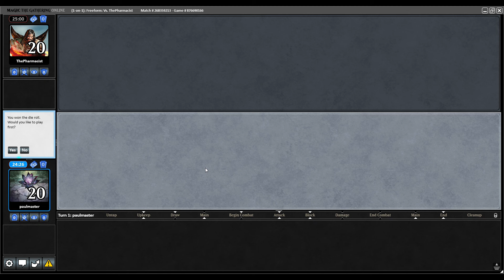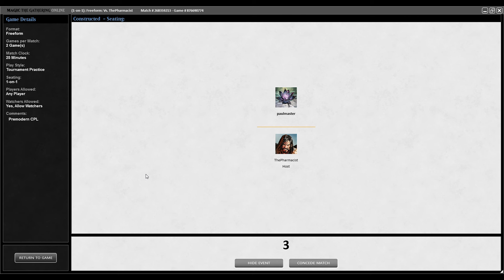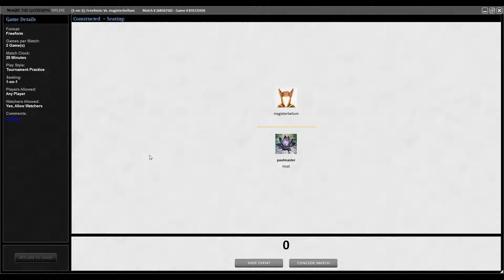TMOS Weekly May #1 with Mono B Contamination - Round 1 vs Balancing Ting and Round 2 vs White Weenie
Main
1 Engineered Plague
2 Unmask
2 Skeletal Scrying
4 Nether Spirit
3 Contagion
1 Sickening Dreams
3 Innocent Blood
1 Smother
4 Rishadan Port
4 Contamination
4 Zombie Infestation
4 Duress
4 Mishra's Factory
6 Swamp
4 Wasteland
4 Cabal Therapy
3 Tainted Pact
6 Snow-Covered Swamp
Side
3 Dystopia
2 Engineered Plague
1 Sickening Dreams
1 Snuff Out
1 Infest
3 Null Rod
2 Coffin Purge
1 Perish
1 Diabolic Edict

00:00  Intro
00:03  Decklist
00:13  Round 1 - Game 1
11:59  Round 1 - Game 2
15:27  Round 1 - Game 3
22:54  Round 2 - Game 1
30:34  Round 2 - Game 2
52:29  Round 2 - Game 3